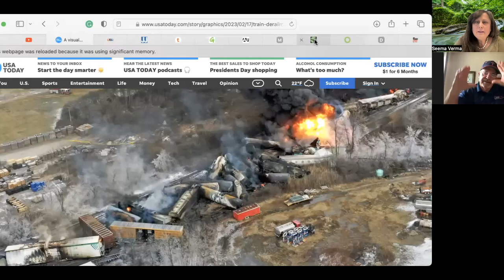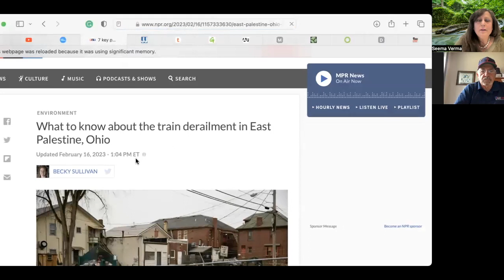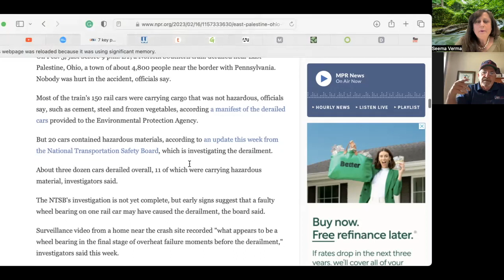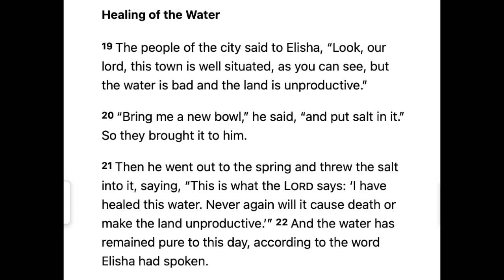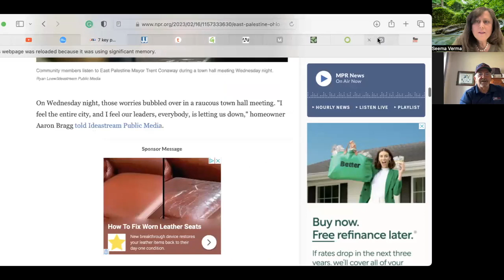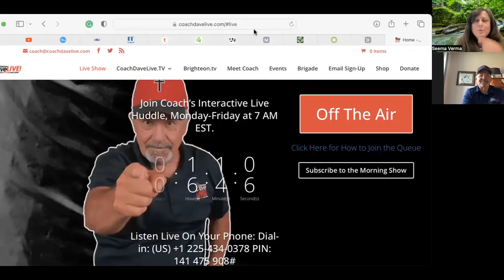#96 🚆 Ohio Train Chemical Spill With Coach Dave Daubenmire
The Ohio train derailment caused this decade's significant chemical and environmental disaster.  The chemical spill will destroy the heart of America by infecting its major waterways, starting from the Ohio Valley that feeds the rivers and tributaries of entire eastern America down to the Gulf of Mexico.  I believe this continues the attacks on America and its people by destroying us from within.  It's time to pray against this spiritual warfare and evil upon us.

Coach Dave mentioned putting some salt in your local waters per 2 Kings 2:19-21 to heal the waters: Healing of the Water
"The people of the city said to Elisha, Look, our lord, this town is well situated, as you can see, but the water is bad, and the land is unproductive.  'Bring me a new bowl,' he said, and 'put salt in it.'  So they brought it to him.  Then he went out to the spring and threw the salt into it, saying, “This is what the Lord says: ‘I have healed this water. Never again will it cause death or make the land unproductive.'"

You can support Coach Dave Daubenmire and his Pass the Salt ministry